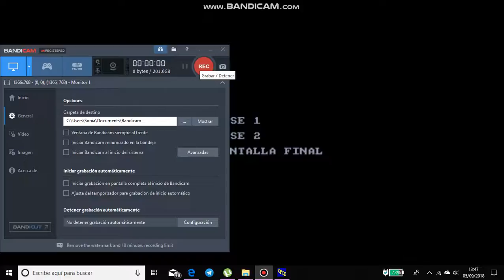sol negro cpc gameplay